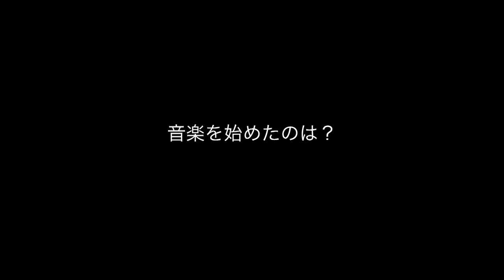Bamboo Bossa ／ Yusuke Hasegawa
"Bamboo Bossa"PV